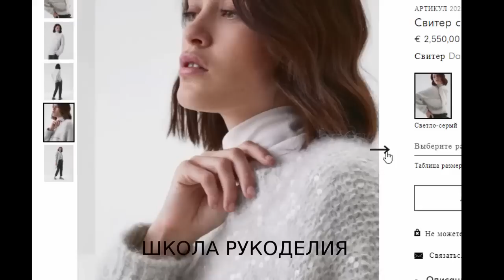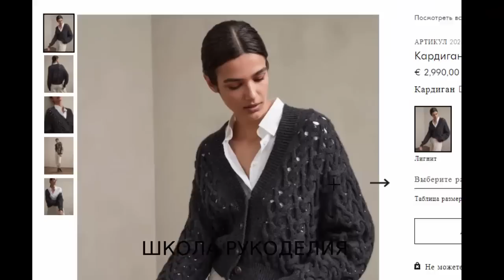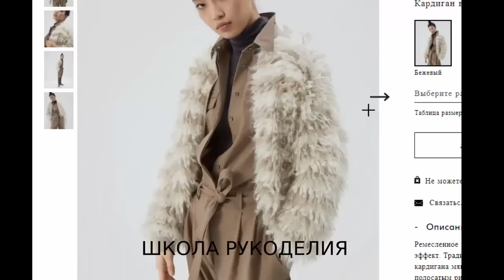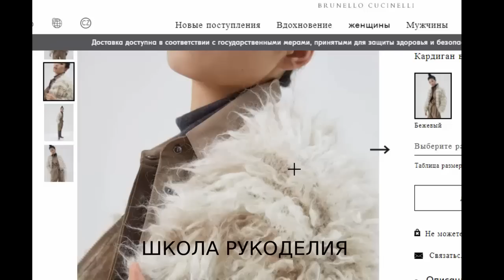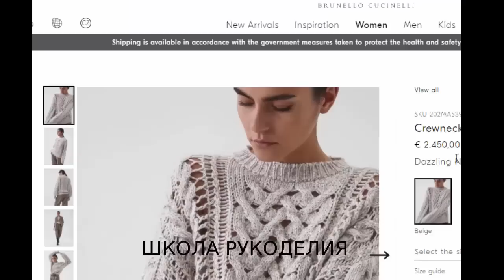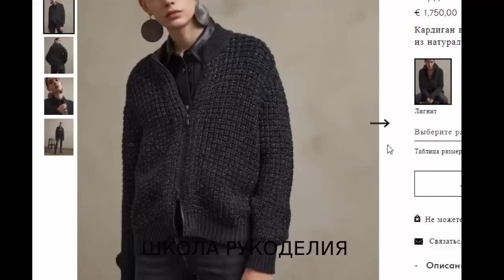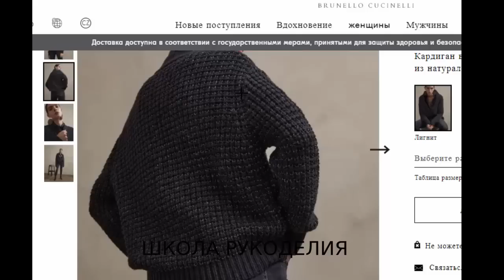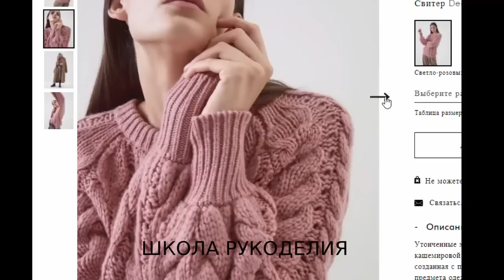BRUNELLO CUCINELLI.ТРЕНДЫ ОСЕНЬ 2020 ЗИМА 2021.ЧТО НОСИТЬ ОСЕНЬЮ.БАЗОВЫЙ ГАРДЕРОБ.ДЖЕМПЕР,СВИТЕР.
УРОКИ ВЯЗАНИЯ КРЮЧКОМ
kniting вязание спицами тренды зима 2021